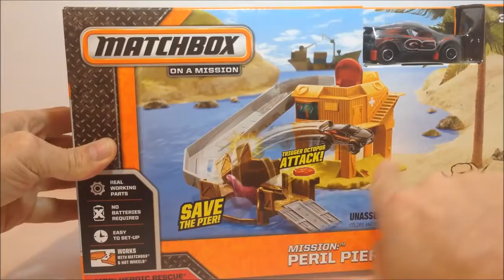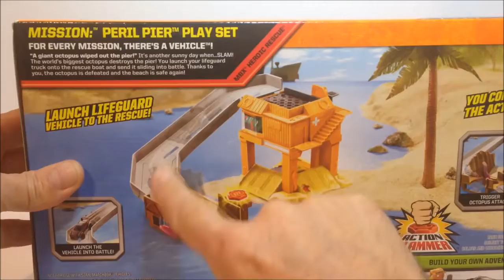Matchbox on a Mission Peril Pier Playset and Power Grabs Matchbox Blind Bag Игрушки для Мальчиков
giochi gratis - Let's play with Matchbox on a Mission Peril Pier Playset and open up a Power Grabs Matchbox Blind Bag today!!! It's gonna be fun!!! Let's play! Potap!!!